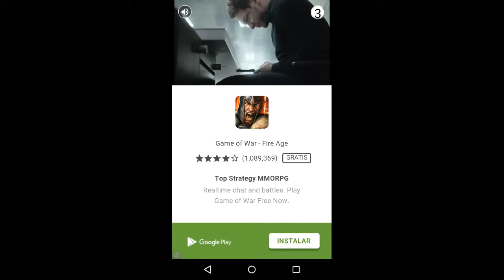3#Dragon Hills muerte a los reyes lvl 37-38